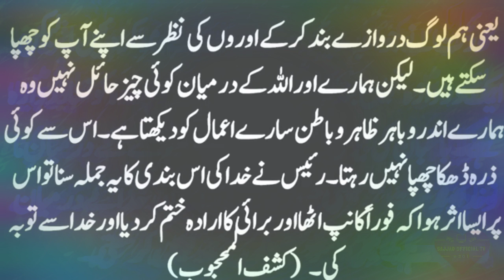Baghban Ki Bivi Ka Iman Afroz Waqia | Moral StorY in Urdu & Hindi | Facts | Sajjad Official Tv...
This is a series of very informative and knowledgeable moral story of "Muhammad Sajjad Voice". Through this series of moral stories, we tried to give you a life-changing lesson in a very interesting way. This knowledge of moral stories and ancient classes and quotes can make you a better citizen of the society. Watch our videos for good lessons on how to make your life better and happier

urdu_kahniya​n

Disclamaier :...